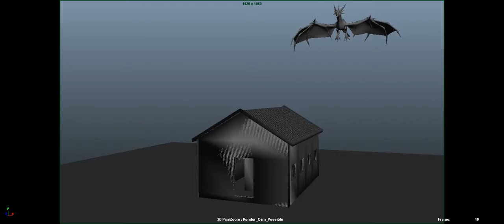Dragon scene_v1_t1_026